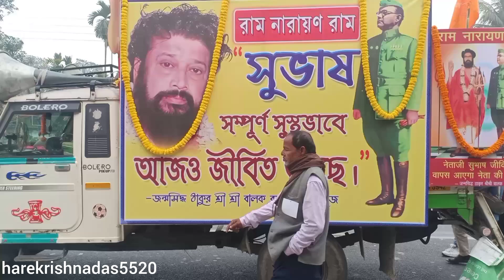"সুভাষ বেঁচে আছেন " বক্তা মনীষা দাস ☑️"Subhash is alive" speaker Manisha Das ☑️ Ram Narayan Ram 🙏🙏🙏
hit likes.